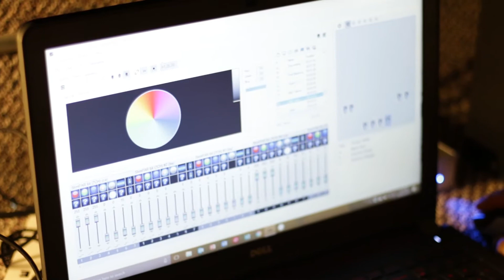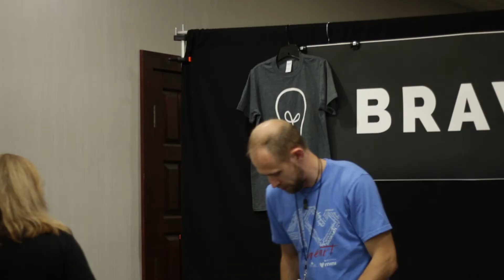BRAVE 2017 Recap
We had a great night at BRAVE.  Hope you can join us next year.